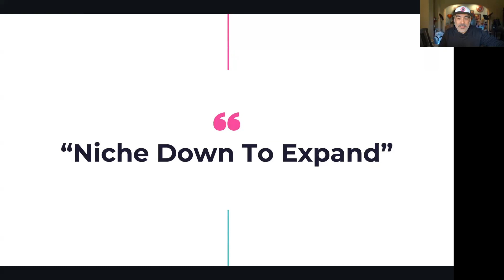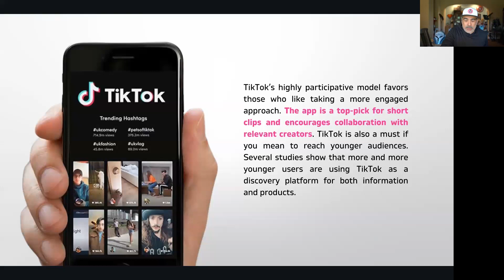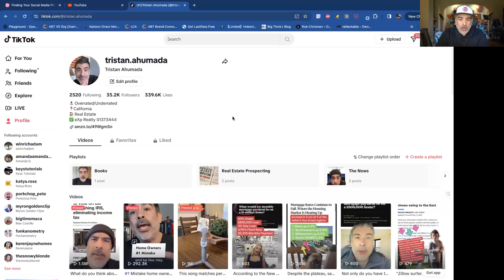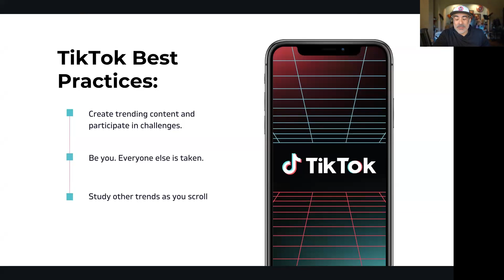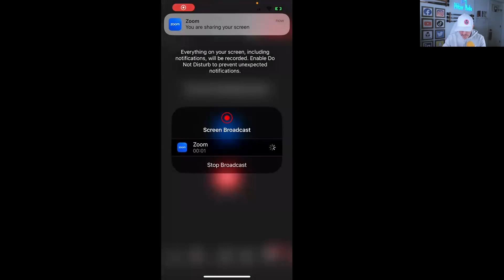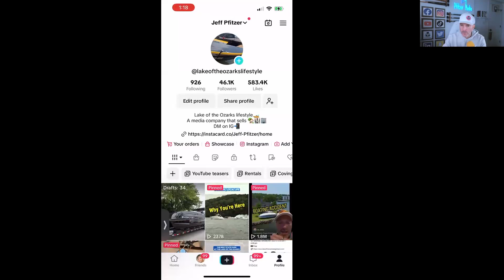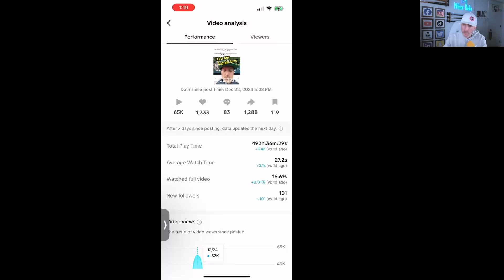Why Choose TikTok in 2024? | Social Genius EP 137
Summary:
In today’s Social Genius Podcast episode, join our hosts Tristan and Jeff as they discuss the importance of authenticity on platforms like TikTok, emphasizing green screens, trending music, and staying attuned to what's popular. Jeff shares insights on building a community around Lake of the Ozarks and the significance of individuality. This episode also covers TikTok trends for 2024, including long videos, green screens, and live content. Join the Social Genius community for actionable tips and insights to enhance your social media presence.

Episode Highlights:
00:00 - Intro
00:25 - Benefits of joining Social Genius
01:20 - Importance of TikTok & its evolution
02:32 - Niche down to expand on social media
08:01 - Finding your niche on social media
12:50 - Importance of commitment & authenticity in social media
15:08 - Testing different content on TikTok
16:19 - Importance of being part of the social media process
19:20 - Impact of social media on personal branding & sales
19:21 - Compliment on soapbox tantrums
19:30 - Discussion about the religion field
19:59 - Encouragement to share TikTok
20:05 - Tips for YouTube success
20:17 - Importance of social presence for SEO
21:00 - Study trends and engagement on social media
21:55 - Importance of social presence for personal connections
22:59 - Inspiration for YouTube content
23:40 - Example of successful local marketing on YouTube